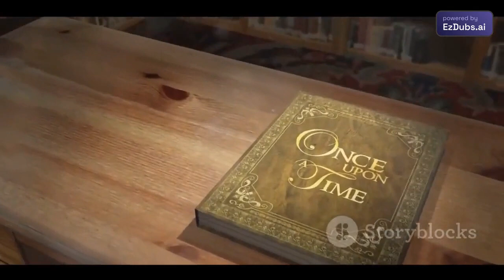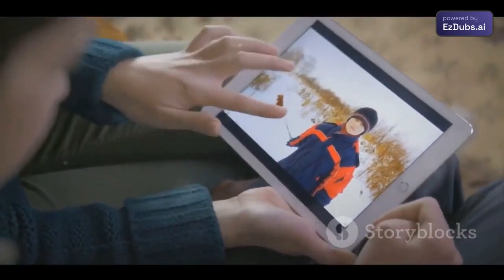Libros interactivos de aprendizaje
Inteligencias artificiales utilizadas
invideo AI
Un primer ejercicio con inteligencias artificiales generativas de video
Hay algunos errores, pero... se entiende la idea a compartir